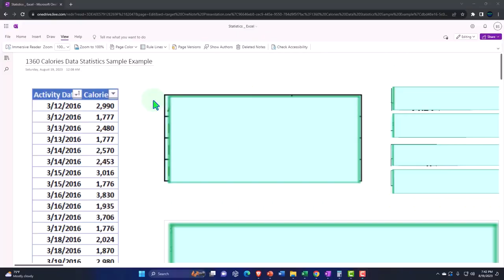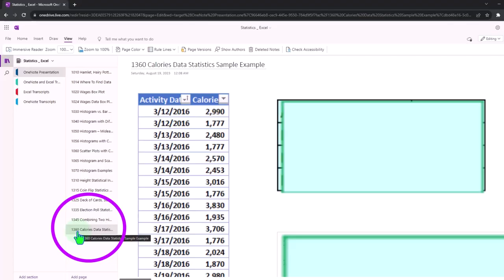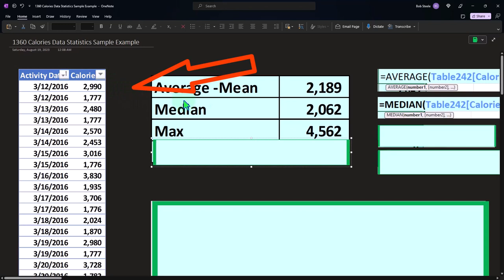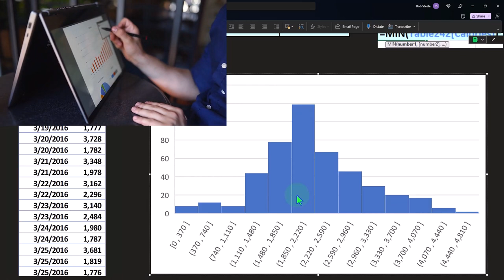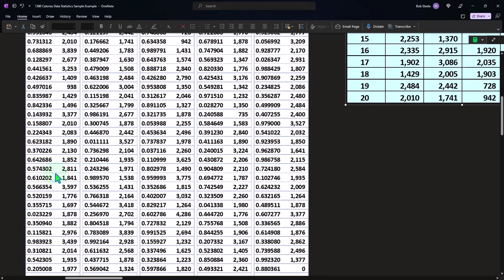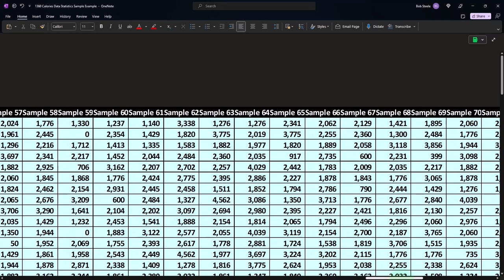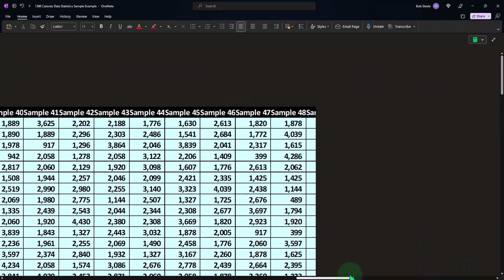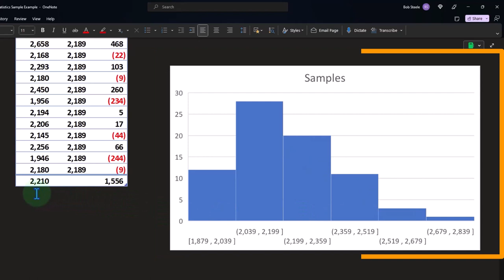Calories Data Statistics Sample Example 1361 Statistics & Excel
Calories Data Statistics Sample Example
Statistics & Excel
👩‍🏫📊 Dive into the dynamic world of Excel statistics with our deep-dive tutorial! Excel is not just about crunching numbers; it's an art form of analytical expression. In this video, we're flipping the script on stats with a coin flip example, guiding you through every step in Excel. 🎲

🌟 What's in this video:

Learn to manage and analyze statistical data with Excel's powerful features.
Discover how to simulate coin flips and interpret the statistical significance of results.
Step-by-step guidance from basic functions to complex data analysis techniques.
💼 Your gains:

Sharpen your analytical skills for academic or professional excellence.
Master Excel's statistical functions to make data-driven decisions with confidence.
Understand the practical application of statistics in everyday scenarios.

Boost your accounting productivity tenfold with our scientifically proven CPA Thinking Cap! It's not just for CPAs – anyone looking to enhance their spreadsheet navigation can benefit. 👉
🚫 No Ads, Just Learning:

🔍 In This Session:

Handling calorie data statistics with Excel's random number generator for realistic data simulation.
Techniques for sampling from large datasets to make inferences about the population.
Insights on how Excel tools can enhance your understanding of statistics.